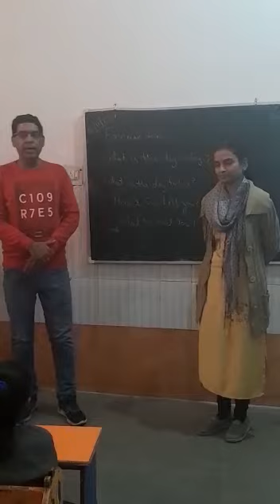Session with Jain Bal Vidyalaya.